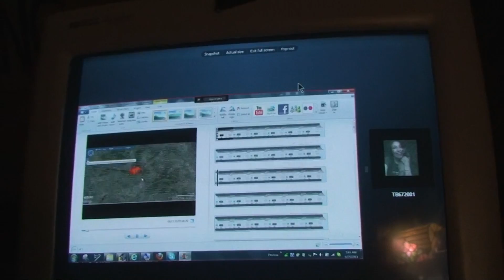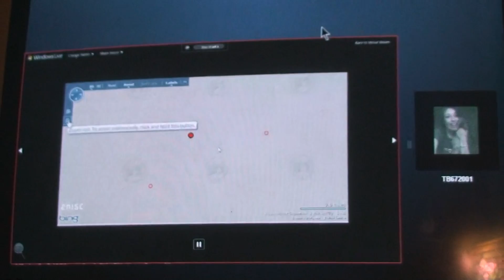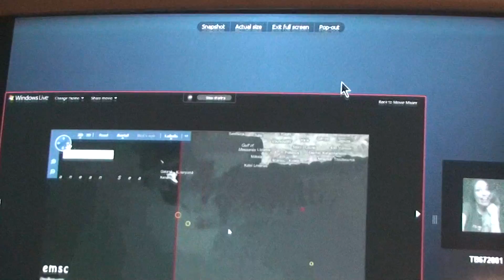PROOF OF MANMADE EARTHQUAKES IN TURKEY (MAYBE)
look at this grid of epicenters... how much more proof do you need? controlfreak morons run a muck. playing with new technology and killing people... buisness as usual
UPON FURTHER INSPECTION LOOKING AT THE MOMENT TENSORS I BELIEVE THEY ARE ROUNDED OFF TO THE NEAREST .1 DEGREE OF GPS COORDINATES... PROBOBLY CAUSING THIS "GRID PATTERN" TO SHOW UP... ANY COMMENTS WOULD BE APPRECIATED